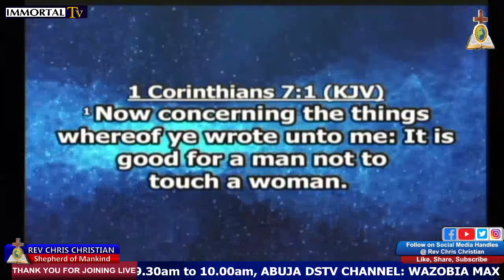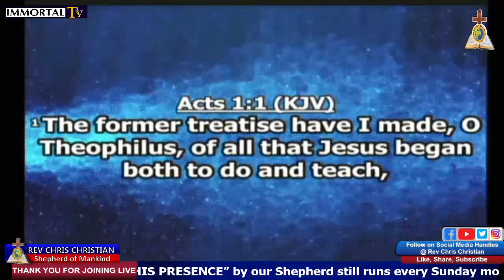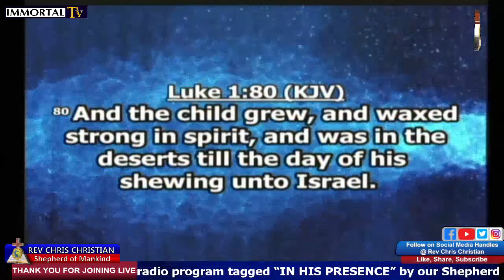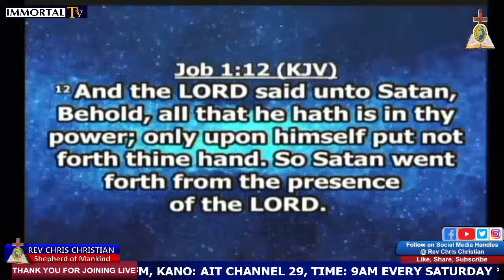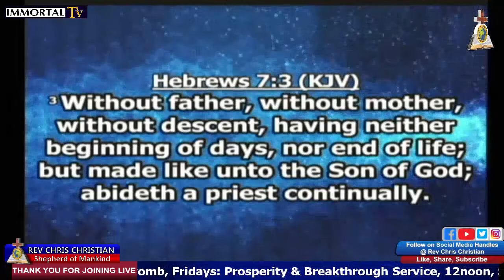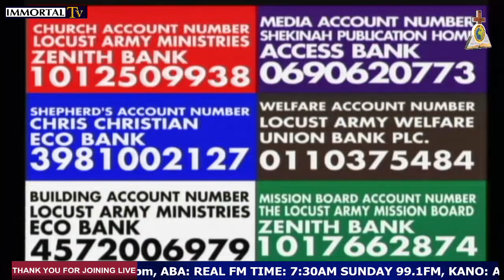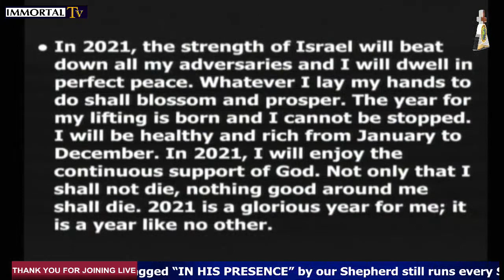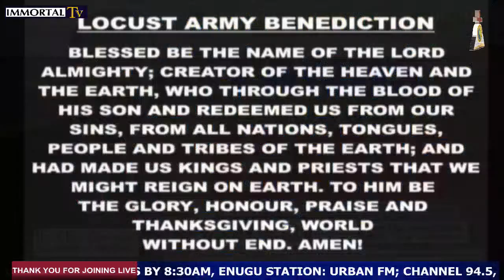Rev. Chris Christian | MONKS AND ALTARS OF MONASTERIES